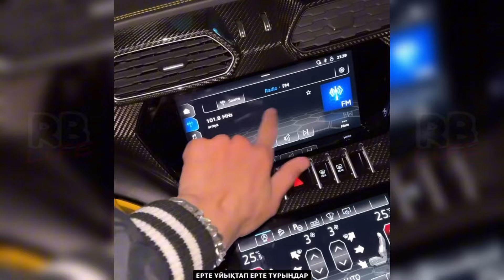СКРЫТЫЙ ЕСІК / Үйден адам жүрген дауыс шығады / ННН